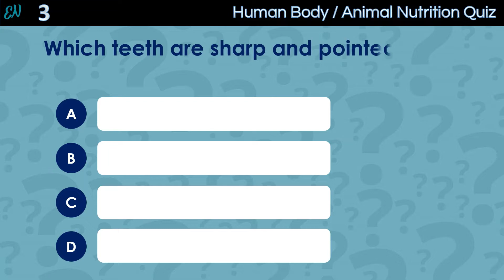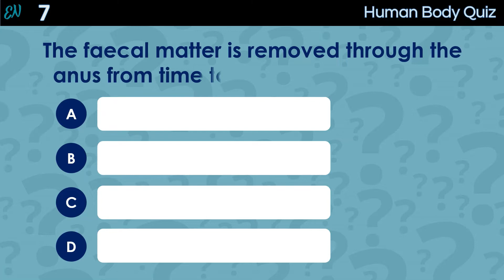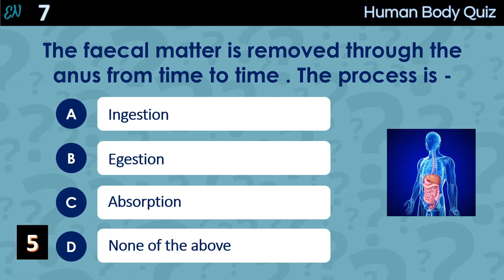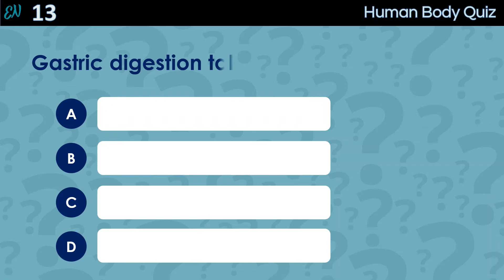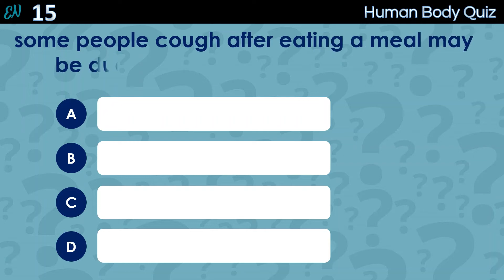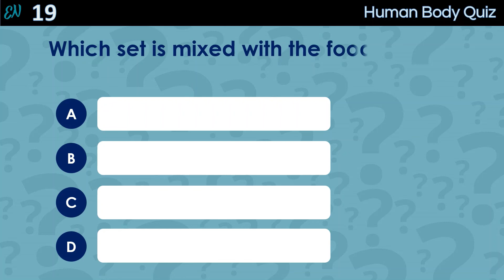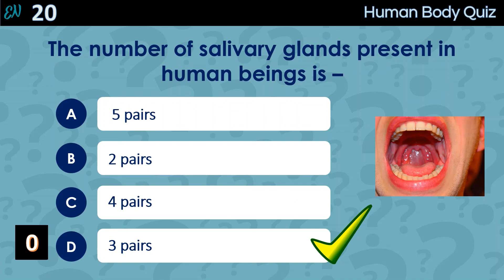Science Quiz Questions | HUMAN BODY| PART I | CLASS 7 | Nutrition in Animals | general science quiz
HUMAN BODY QUIZ | Practice Quiz on Human Digestive Systems | PART -I | CLASS 7 | Nutrition in Animals and Plants | SCIENCE GK | general science quiz @edudigwithNeeta
This video offers you a set of multiple-choice questions about the human body and its organ system ( Internal organs ) for class 7.  So just test your knowledge with fun.